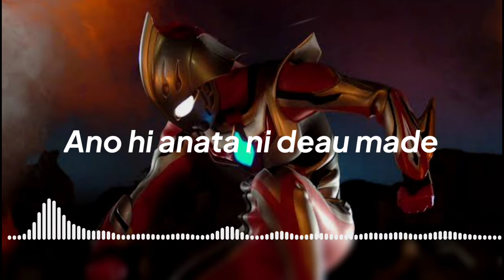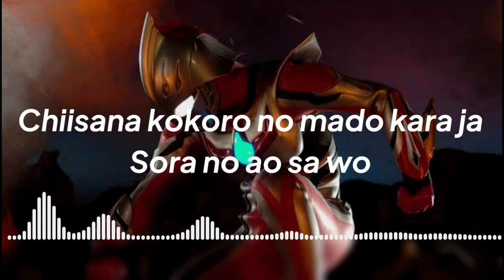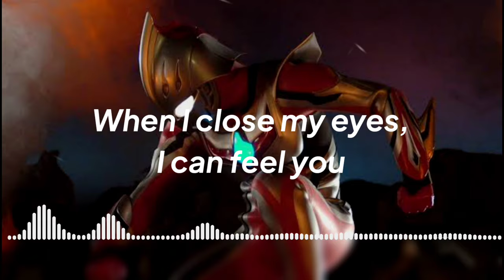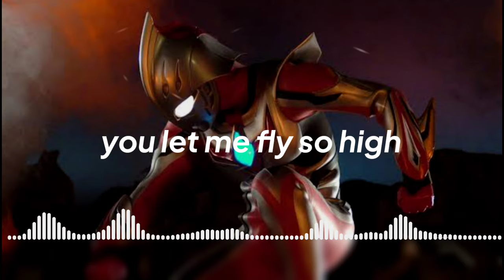Tobitatenai Watashi ni Anata ga Tsubasa wo Kureta (Ultraman Nexus Junis Red) lyrics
Lyrics:

Ichido mo uso tsukanaide,
Ichido mo koukai o shinai
Sonna hi wa atta kana,
Ano hi anata ni deau made

Mou hitoribotchi janaitte,
You're the only one
Omowa sete kureta no wa
Sou, Anata dake yo. Only your heart

Tobitatenai watashi ni
Anata ga tsubasa wo kureta
Soshite watashi wo jiyuu ni
Shite kureta yo ne

When I close my eyes, I can feel you
Anata ga iru sore dakede
Kaze ga fuku tabi,
Chikyuu ga waratteru ki ga suru yo

Kono machi ni kite san sen
Nagai no ka mijikai no ka
Wakaranai yo toki wa zutto
Tomatta mamadatta kara

Chiisana kokoro no mado kara ja
Sora no ao sa wo
Shitte mo sora no hirosa wo kitto
Shiru koto wa nakatta, my heart

Tobitatenai watashi ni
Soshite watashi ni ai wo
Oshiete kureta yo ne

When I see heaven's skies in your eyes
Yuudachi no ato no sora ni
Egao futatsu kasanete,
Okina niji ga saku

Koi wa itsumo dorobou
Nokku no sezu shinobikomi,
Kokoro o nusunde iku yo

Me no mae ni anata ga
Inakute mo me o tojireba,
Itsu datte soba ni kanji rareru

Fuu...

La la la la, you set me free
La la la la, you take a chance
La la la la, you let me fly so high